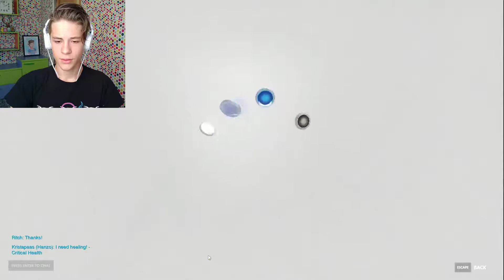WIDOWMAKER??? Overwatch anniversary loot box opening w/facecam